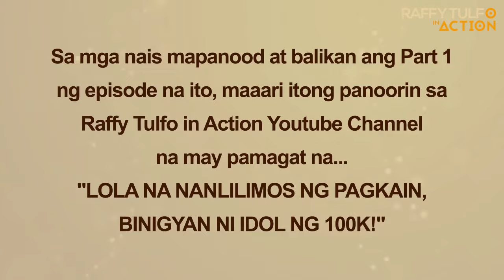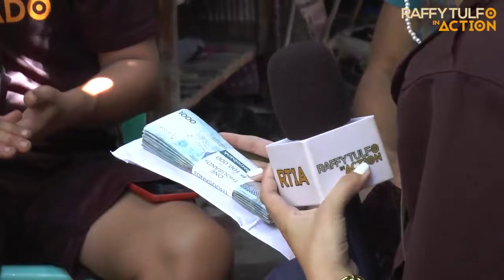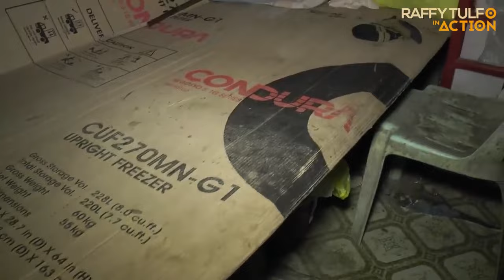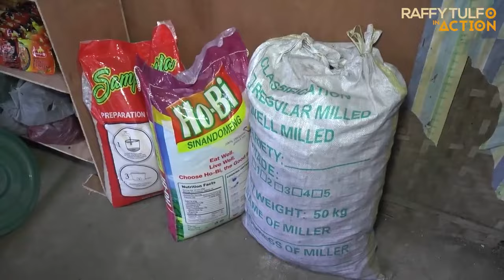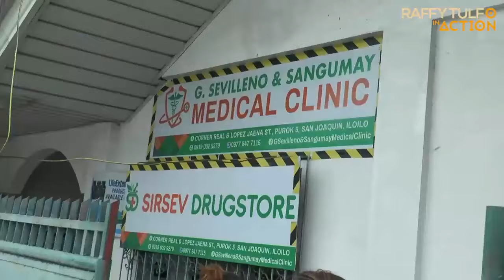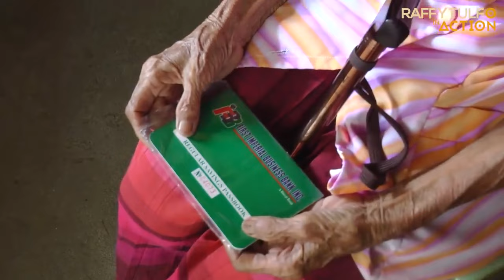LOLANG MAG-ISA NA LANG SA BUHAY.